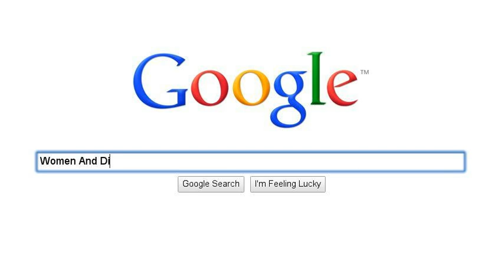Diets That Work For Women To Lose Stubborn Belly Fat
Diets That Work For Women @ It's Hard To Lose Stubborn Belly Fat And If You Keep Saying "I Need To Lose Weight Fast", But You Never Do Anything About It, You Will Always Have A Problem.

I Need To Lose Weight Fast

Lose Belly Fat Fast For Women

Diet To Reduce Belly Fat

Diets That Work For Women

00:21 Women And Diets